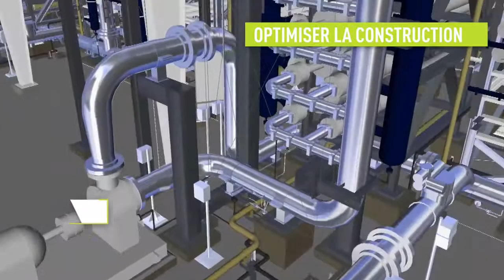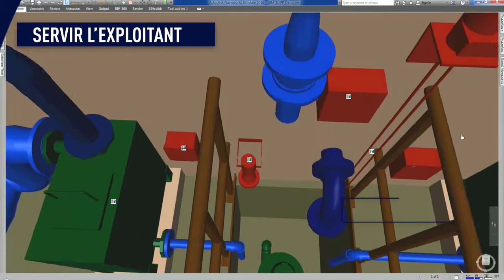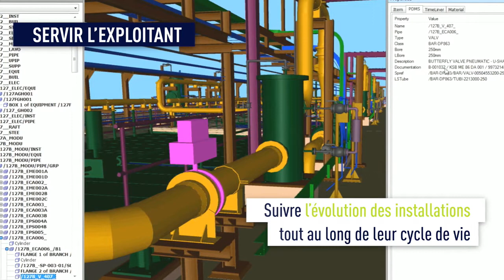Building Information Modelling, BIM Solution – SUEZ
SUEZ propose BIM Solution afin de transformer la construction et l'exploitation des infrastructures de traitement tout au long de leur cycle de vie. BIM est un processus de gestion de l’information efficace sur une maquette numérique réalisée en 3D.